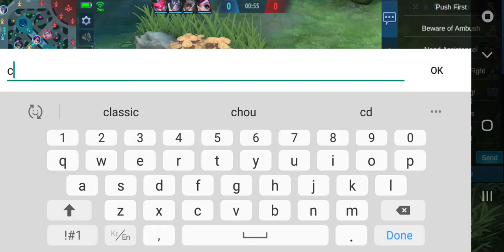Using Akai in Rank game with Mozyman as Granger. pt.1